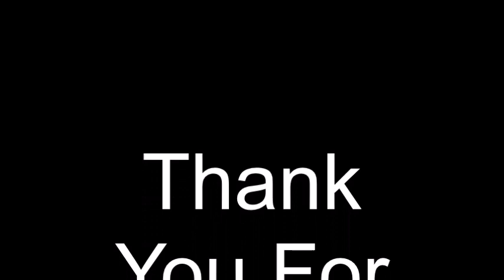Dean, Ziggy, Bella, Nikau, Ari, Mackenzie Till It Wasn't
This vid is about 3 amazing couples, I hope you like it.

Dean/Ziggy, Bella/Nikau, Ari/Mackenzie: Home and Away
Song: Till It Wasn't by Chris Ruediger